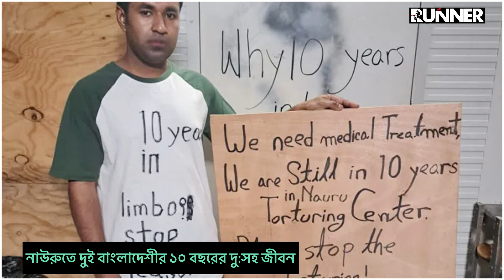অষ্ট্রেলিয়ায় ২ বাংলাদেশির ১০ বছরের দু:সহ জীবন! অভিনব প্রতিবাদ | Runner Tv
অষ্ট্রেলিয়ায়  ২ বাংলাদেশির ১০ বছরের দু:সহ জীবন! অভিনব প্রতিবাদ